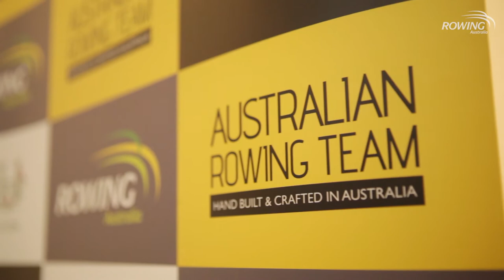Meet our U21 first time coaches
This year's U21 team features three coaches who are making their Australian Rowing Team. Alongside Ned Draydon, who has been on previous teams, the coaches have been supported and mentored by U21 Head Coach, Jason Lane. Find out more about their experience in this video.